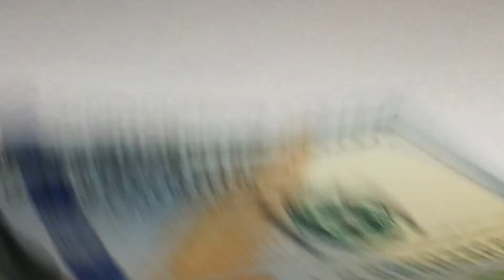Financial freedom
🙆‍♂️Do you want to be a millionaire? That’s ok but do you deeply know why? If we cannot identify the deepest reason of our desire, we cannot truly achieve it. Everyone wants to be a millionaire, but your why defines if you can achieve it or not.
🗝“Regardless of WHAT we do in our lives, our WHY—our driving purpose, cause or belief—never changes.”
― Simon Sinek, Start with Why
🖥Join my Facebook Group: @Ben’s Business & Mindset Mentoring